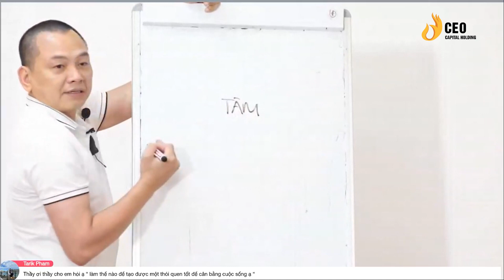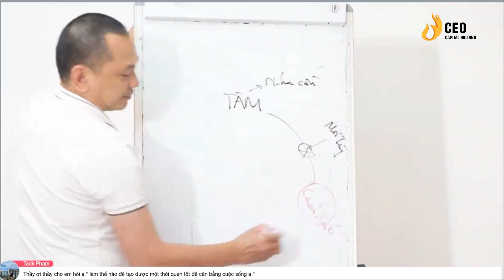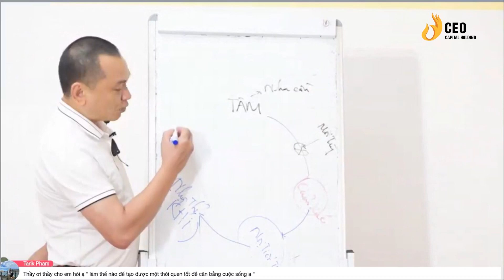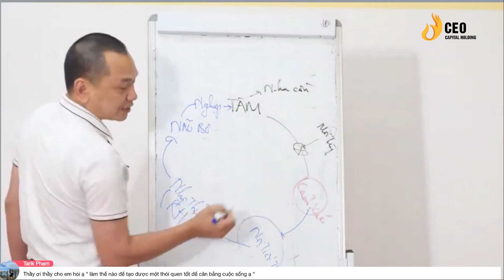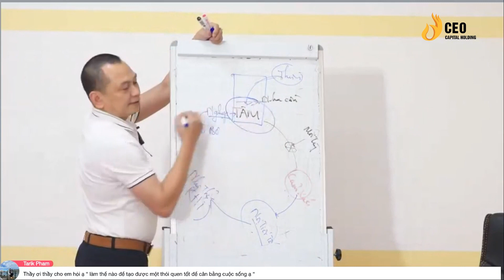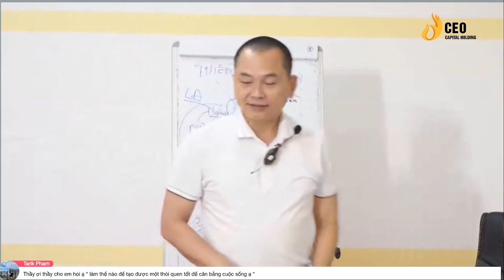Tạo dựng THÓI QUEN TỐT để cân bằng cuộc sống | Ngô Minh Tuấn | Học Viện CEO Hà Nội